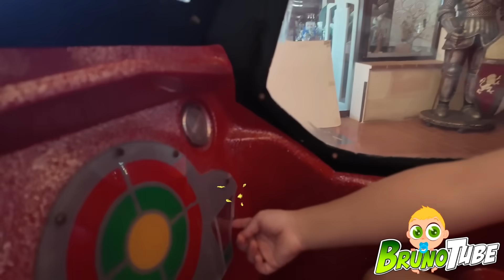BrunoTube en el Castillo Acuático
Bruno y su familia visitan un Castillo muy especial en la Isla de Menorca
Bruno es el Bebe de la familia de YouTubers FamilyTube y hermano de los YouTubers MikelTube y LeoTube ! Claro que como no podeia ser de otra manera el pequeño de la familia quiere imitar los pasos de sus hermanos mayores y por este motivo estais viendo el fantastico canal de YouTube BrunoTube. VAMOS ALLÁ!!!